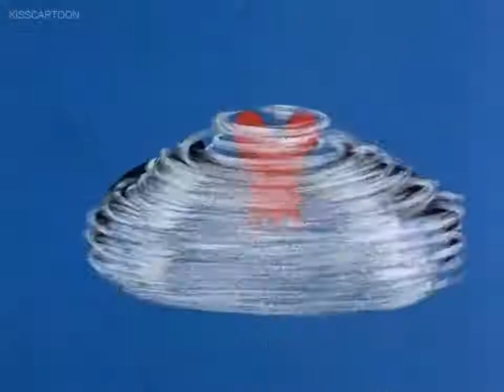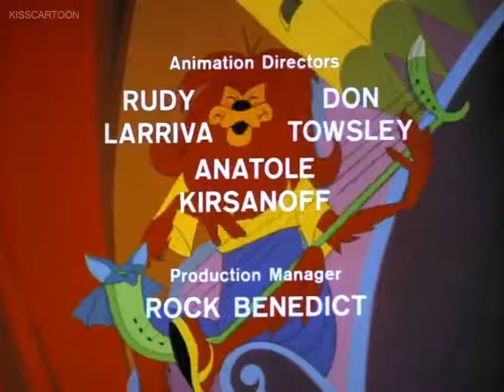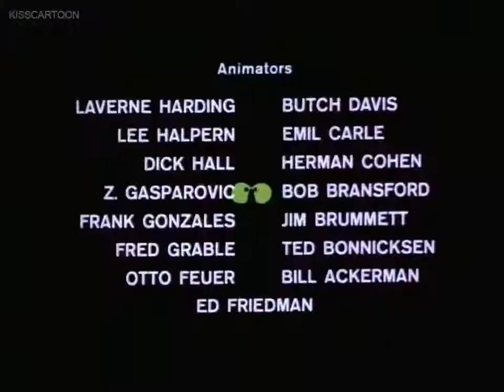Groovie Goolies - "Monster Trio"